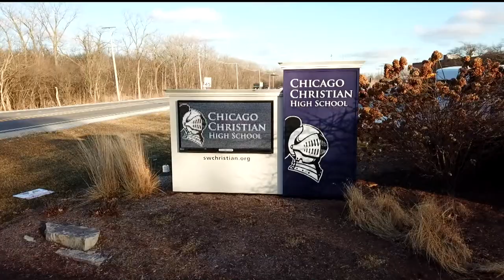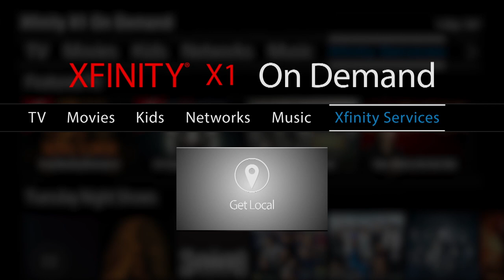Aurora Christian vs Chicago Christian - CN100 Game of the Week Highlights